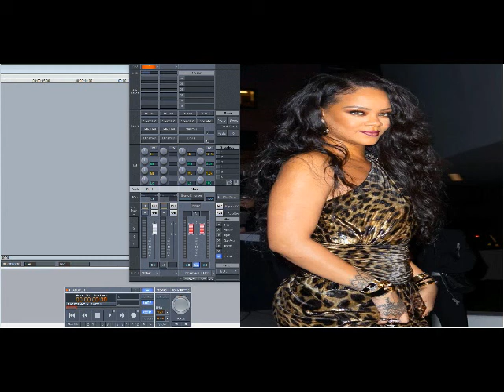Rihanna – PS (I’m Still Not Over You) (Slowed Down)